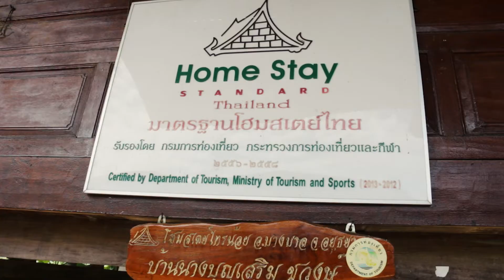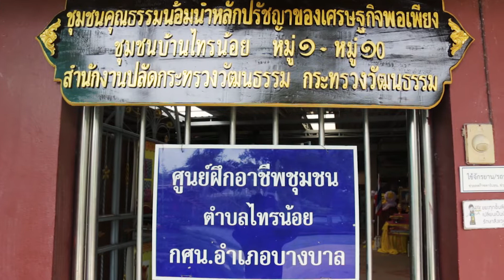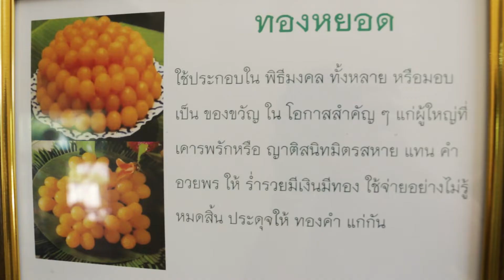ชุมชนท่องเที่ยวเชิงวัฒนธรรมตำบลไทรน้อย